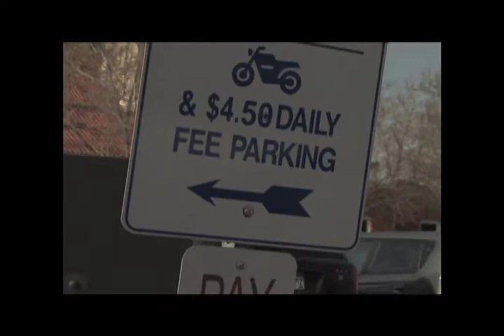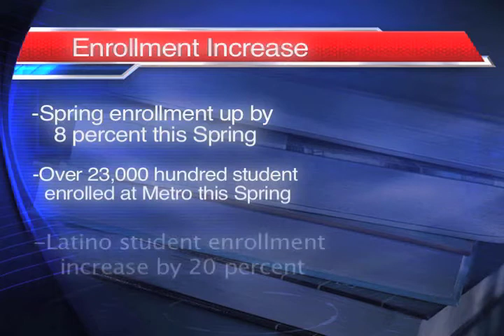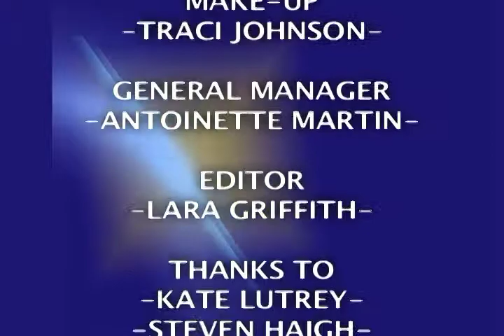2-25-11 El Noticiero Metro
Rosario Chavarria gives you Metro's Spanish news of the week!